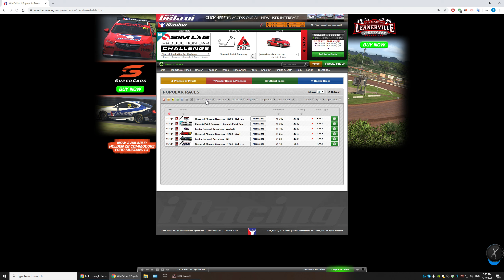iRacing: How To Escape The Rookie. Hot To Get A Licence. THE TRUTH.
One Click Tells You The Truth, From Inside iRacing Members Website.